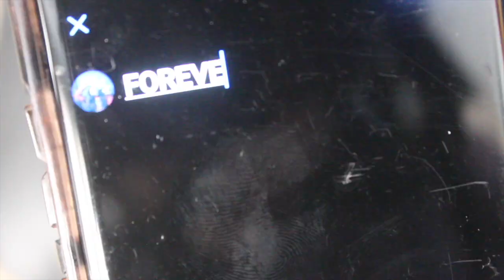hi ily :')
To all my singles out there, IT'S OKAY TO BE SINGLE! Valentine's Day is about LOVE, not couples! To all my non-singles, I'M FOR YOU, I'M GLAD U GOT A BOO! And to all of you...I LOVE YOU!! STAY GROOVY!!!

Want vocal or ukulele lessons? I do Skype!

S O C I A L I Z E WITH ME!!